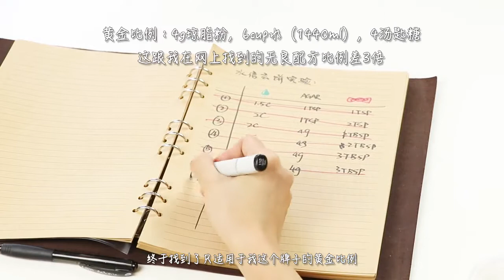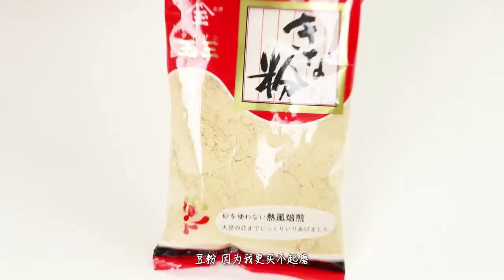樱花水信玄饼｜ Cherry blossom water letter black cake